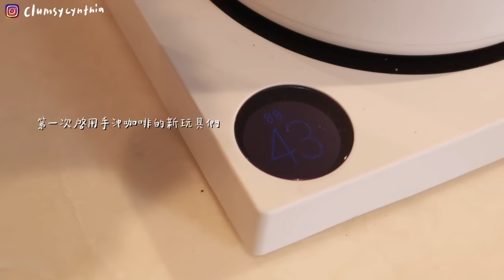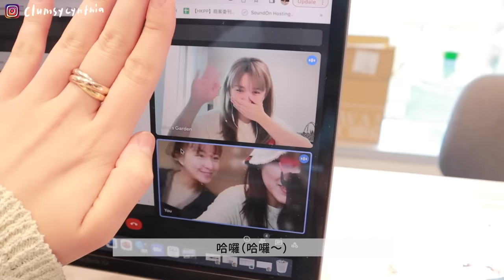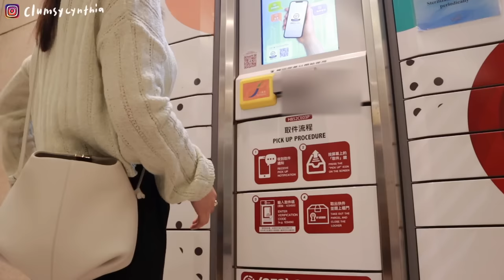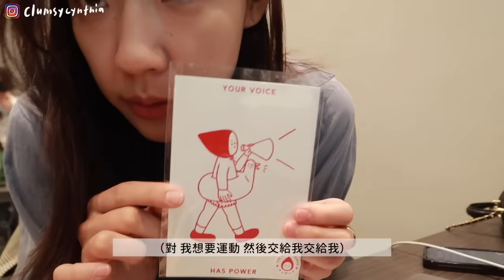VLOG | 調了30個鬧鐘叫自己起床⏰/第一次在家做手沖☕+奇異果益力多飲🥝/採購office電器 & 很～真實的一週工作日常👻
非常忙碌的一週，雖然睡眠不足但還是很開心的heehee

this-world by kyle-cox (Artlist)